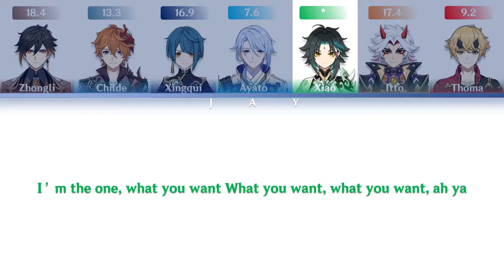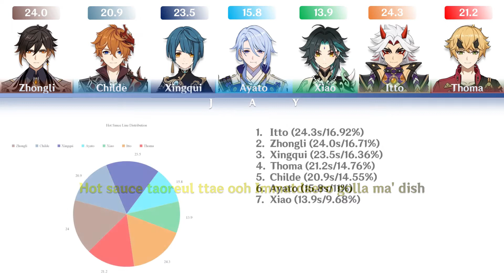Hot Sauce .32P Line Distribution